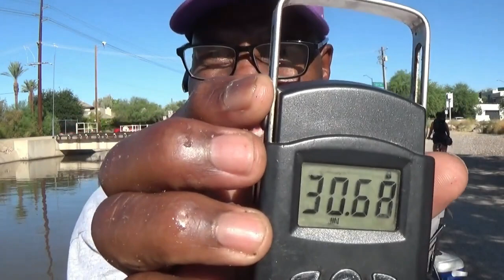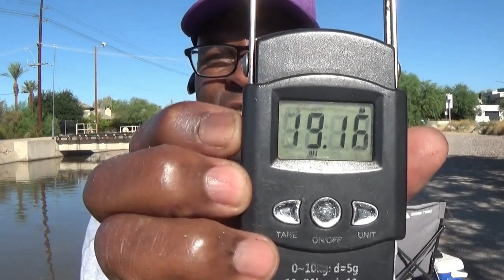30 POUND GRASS CARP Caught in Arizona Canal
EPIC day fishing, Caught a 30.LB Grass Carp on a Zebco 888 reel in Arizona Canal. Broke my personal best twice in one day.